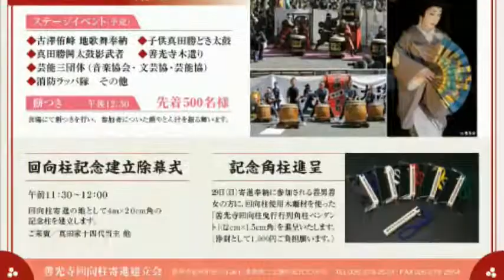【告知】善光寺回向柱寄進前日祭 祝 回向柱寄進奉納行列 善光寺回向柱寄進 [松代テレビ局]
御開帳のシンボル回向柱、平成27年3月29日(日)松代より善光寺に向け大行列にて奉納寄進。
御利益のある回向柱の綱を持って曳く寄進奉納行列に参加してみませんか。
回向柱　善男善女募集　お気軽にご参加ください

コース（予定）

松代町内コース
文武学校前(午前7時50分出発)→紺屋町・木町・伊勢町・中町→旧松代駅前(午前9時20分頃バスに分乗)→長野へ

長野市内コース
長野末広町交差点(午後12時15分出発)→中央通り→善光寺(午後2時頃到着予定)

行列
◆回向柱寄進奉納行列
◆御詠歌
◆善光寺木遣り
◆松代真田十万石行列
◆真田節舞踏隊
◆宝船

29日（日）の回向柱寄進奉納行列は、町内をわずかな時間しかご披露することができません。
そこで、前日祭を設け、「回向柱使用木の離材を使った記念木」を松代の地に建立する除幕式を行うことになりました。
特設ステージでは地元の芸能の披露や、餅つきなど楽しいイベントも間催し、ついた餅やとん汁を振る舞いますので、大勢の皆様にご参加いただけたらと思います。
回向柱寄進の地として、松代町民挙げての回向柱寄進奉納行列が成功裡に進むことを願い、地域住民の皆様で前日祭を盛り上げましょう。

記念イベント　午前11:20～午後3:15

ステージイベント（予定）
◆古澤侑峰　地歌舞奉納
◆子供真田勝どき太鼓
◆真田勝鬨太鼓影武者
◆善光寺木遣り
◆芸能三団体(音楽協会・文芸協・芸能協)
◆消防ラッパ隊　その他

餅つき　午後12:30　先着500名様
会場にて餅つきを行い、参加者についた餅やとん汁を振る舞います。

回向柱記念建立除幕式
午前11:30～12:00
回向柱寄進の地として4mx20cm角の記念柱を建立します。
ご来賓／真田家十四代当主　他

記念角柱進呈
29日(日)寄進奉納に参加される善男善女の方に、回向柱使用木離材を使った「善光寺回向柱曳行行列角柱ペンダント」(12cmx1.5cm角)を進呈いたします。
(浄財として1,000円ご負担願います｡)

善光寺回向柱寄進建立会
長野市松代町松代1361(長野商工会議所松代支所内)